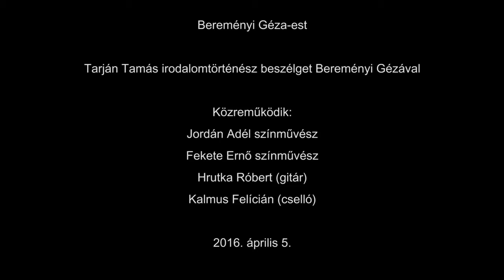BEREMÉNYI GÉZA-EST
Közreműködik: Bereményi Géza, Jordán Adél, Fekete Ernő, Hrutka Róbert, Kalmus Felícián, Tarján Tamás
A felvétel az MKB Professzori Klub Bereményi Géza-estjén készült 2016. április 5-én.